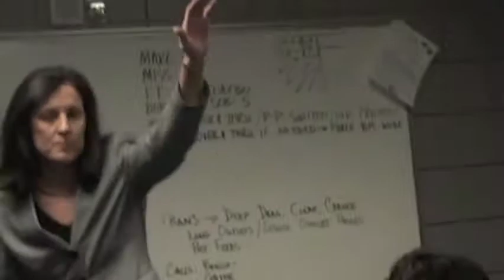Memphis Women's Basketball Highlight Film February 12, 2010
Take an inside look at the University of Memphis Women's Basketball highlights!